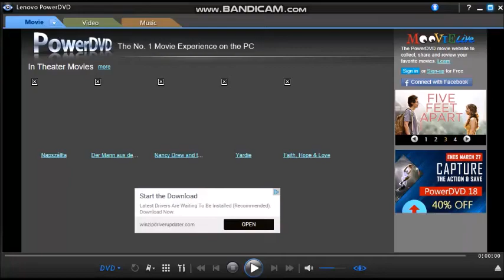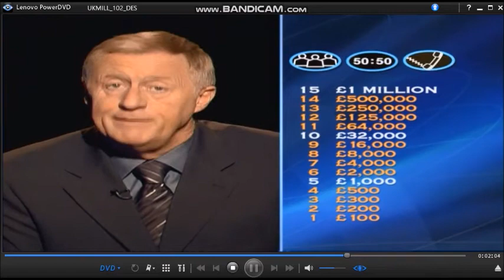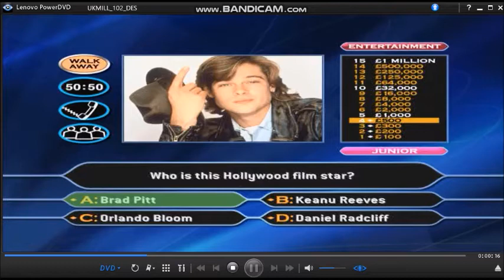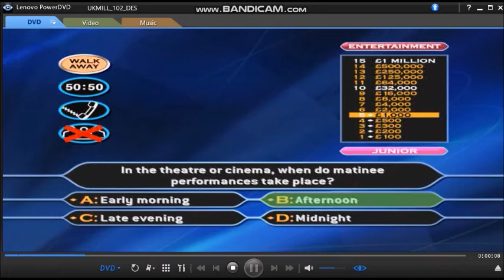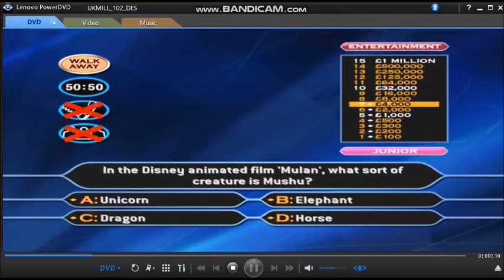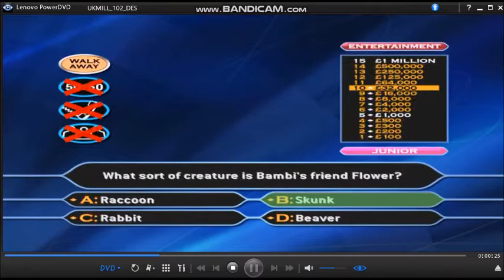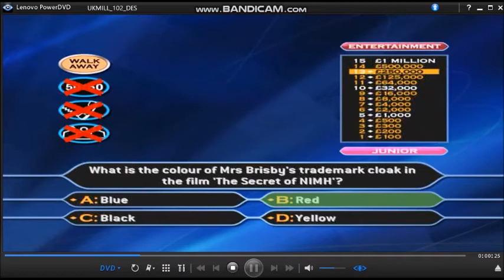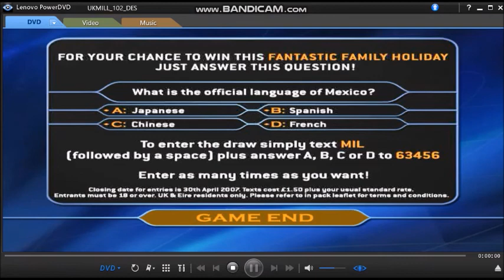WWTBAM 4th Edition DVD Gameplay (Special Edition) #2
Hello and Welcome to special episode of the family entertainment edition of who wants to be a millionaire? I am sure you're keen to get into that hot seat. So, lets get started!